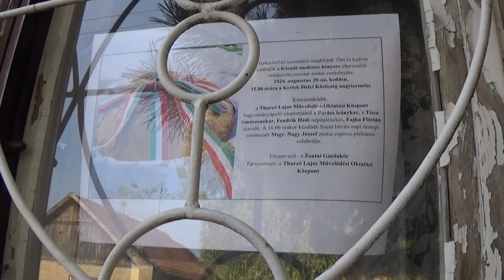Praznik novog hleba u Senti, 20.8.2024.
A Kárpát-medence kenyere, Kertek Helyi Közösség, Zenta
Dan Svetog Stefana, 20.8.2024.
Snimak i montaža: Biljana Sikimić